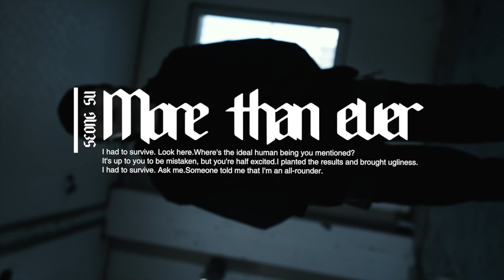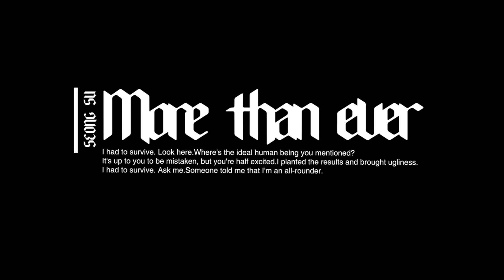MV | 성수(Seong Su)_More Than Ever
MV
성수(Seong Su)_More Than Ever

MORETHANEVER

Executive Producer. 성수
Lyrics. 성수
Beat. Various Artists
Mix & Mastered by 성수
Album Cover. @aidiwiin
MV. Custom record